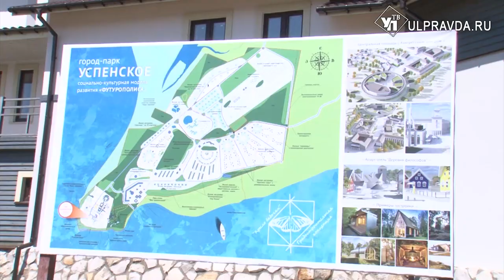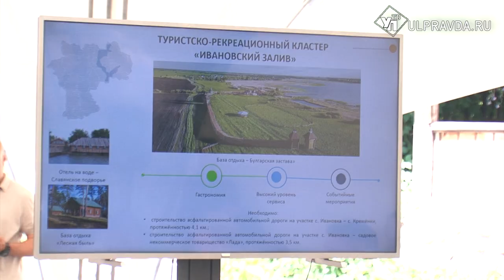В Ульяновской области построят туристический маршрут по Старой Майне и город будущего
Во время рабочей поездки в Старомайнский район Алексей Русских провёл заседание совета по туризму. Развитие этой сферы сейчас строится на создании инвестпроектов – туристско-рекреационных кластеров. Как и чем собираются привлекать туристов в регион, расскажем в нашем сюжете.